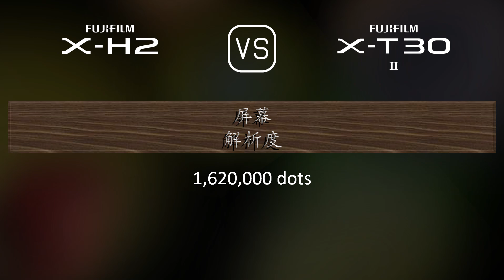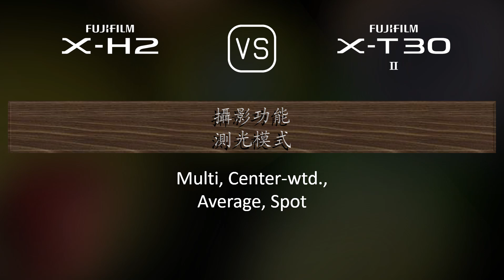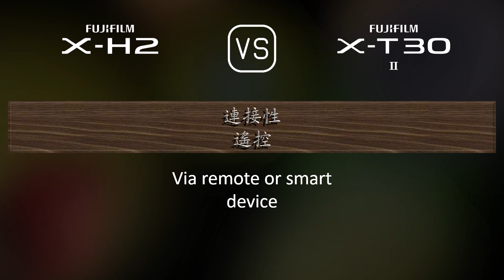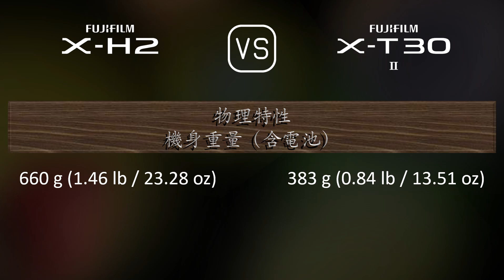Fujifilm X-H2 與 Fujifilm X-T30 II 的規格比較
本片是 Fujifilm X-H2 與 Fujifilm X-T30 II 的功能概述和規格比較 (comparison of specifications)，希望對您有所啟發。感謝您的支持。

00:25 推出
00:33 機身
00:40 影像感測器
01:01 影像
01:16 光學與對焦
01:41 屏幕
01:58 取景器
02:13 攝影功能
03:06 錄像功能
03:20 儲存
03:24 連接性
03:49 物理特性
04:07 雜項